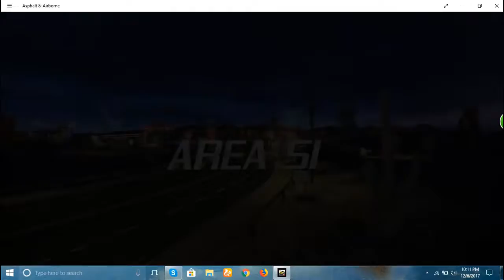Asphalt 8 Airborne - Mercedes-AMG GT3 MAX PRO (The Secret Lab) WEDNESDAY HEAT PC Gameplay 937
Share your opinion by comment, so that we can improve our quality as per your suggestion.